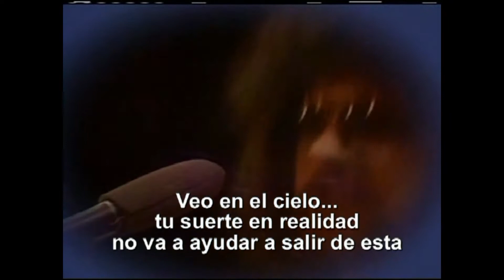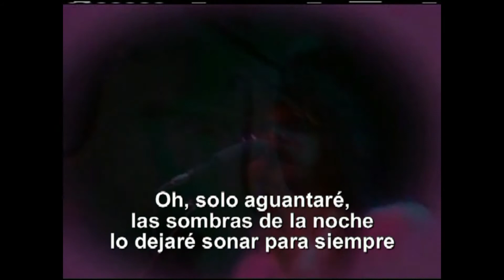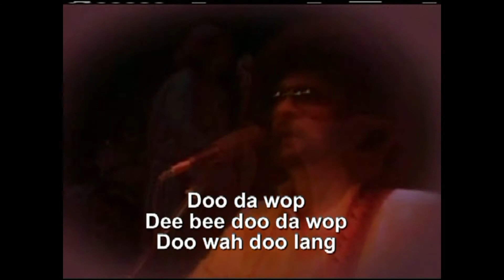TELEPHONE LINE -ELECTRIC LIGHT ORCHESTRA – SUBTITULADO- NAVHI’S